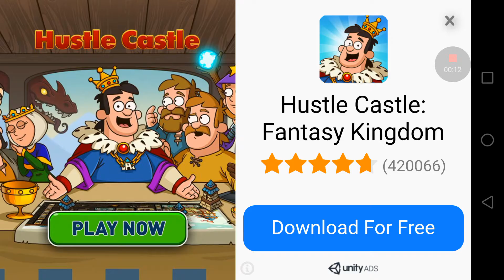Rake Monster Hunter - Huawei P9 Android HD GamePlay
Rake Monster Hunter is FPS horror survival where you play as a brave hunter who looks for a deadly monster deep in the forest! The rumors that you heard were true. A lot of people got lost here. Some of them are found dead. The cause of death are strange wounds. You went to find the monster and kill it. In your arsenal you have small spy cameras, bear traps, hunting rifle, flashlight and all the stuff that might be useful. The goal is very easy - track and hunt down the creature. But remember, you may never return back home!

You have to act really smart while tracking Rake. The monster have already killed a lot of people and it knows what to do. Always remember that in any moment a hunter may become a prey. Place traps, set up cameras to look around and always be ready for an attack from behind or above. This unknown creature is clever and already knows your weak sides.

Rake Monster Hunter has three difficulties so when you finish the first one, you will be able to test your strength on another level of difficulty. We promise you it won’t be easy. So if you are a fan of hunting games and hunting simulators, if you want to hunt down mysterious creature and be a brave and fearless hunter than Rake Monster Hunter is a perfect pick for you! Good luck and good hunt!